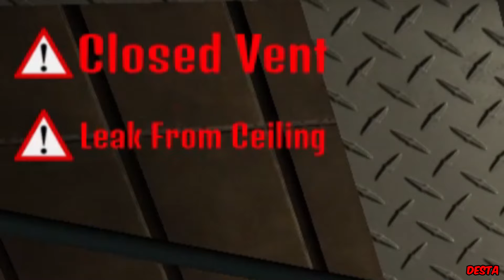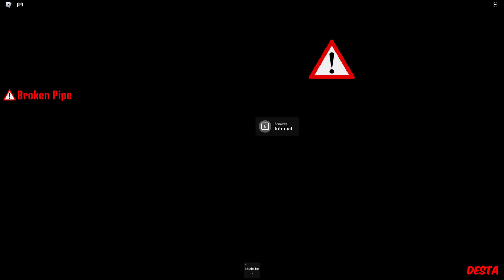SOBREVIVIENDO EN UN BUNKER (ROBLOX)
Momentos Divertidos en Radiant Residents

En este video hay algunos momentos graciosos o entretenidos que tuve cuando jugué a Radiant Residents un juego en el cual debes sobrevivir la mayor cantidad de días posibles en un bunker mientras comienzan a suceder cosas bastante extrañas

Un compilado de momentos DIVERTIDOS/GRACIOSOS/RANDOM en ROBLOX

Esto es Momentos Divertidos/Graciosos/Random en ROBLOX